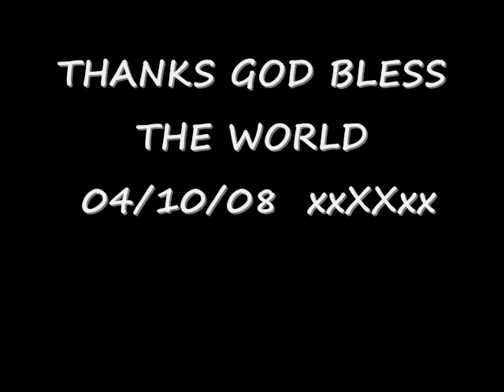Terry Hall -The Windmills Of Your Mind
The Colour Field -The Windmills Of Your Mind